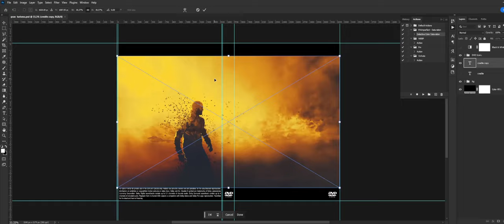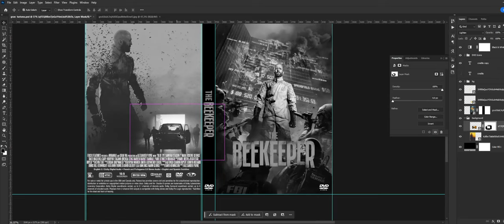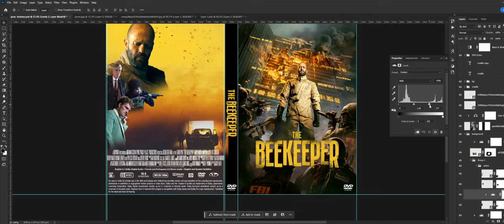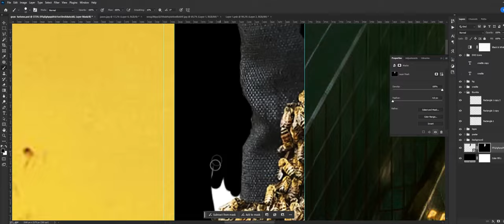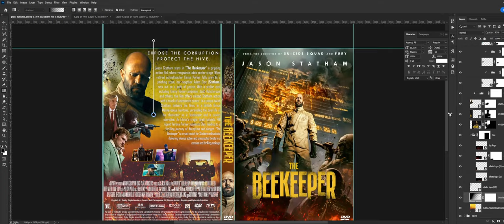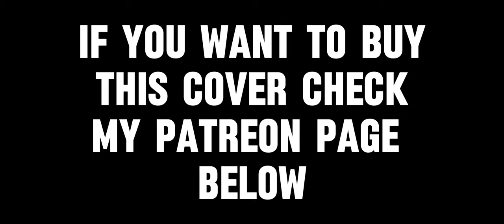The Beekeeper DVD Cover Photoshop Edit